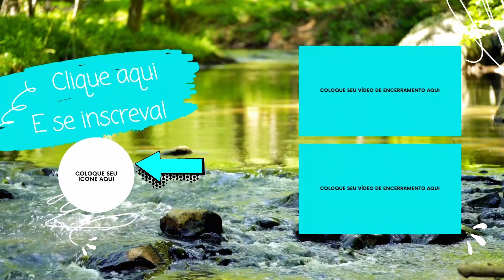AUXÍLIO ESPIRITUAL, NINGUEM ESTÁ SOZINHO!espiritualidade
Neste vídeo,  abordamos a importante mensagem de que não estamos sozinhos na jornada terrestre. Os Espíritos amigos estão sempre ao nosso lado, velando por nossa felicidade e protegendo-nos de obstáculos que possam comprometer nossa paz e estabilidade. Compreender essa presença divina em nossa vida é fundamental para entendermos que não há acasos ou eventos fortuitos, mas sim um processo de ação coordenada da vontade divina através dos seus emissários de luz. Assista agora e reflita sobre como essa mensagem pode mudar sua perspectiva sobre a vida."

E CONTINUE A RECEBER MAIS VIDEOS EDIFICANTES COMO ESSE!

# Conecte com o Canal Espírita Orvalho de Luz:
# MUITO OBRIGADO A TODOS!